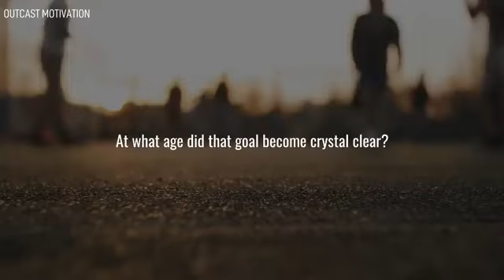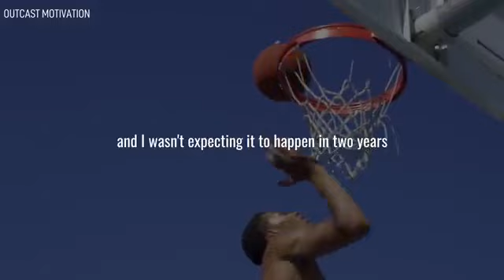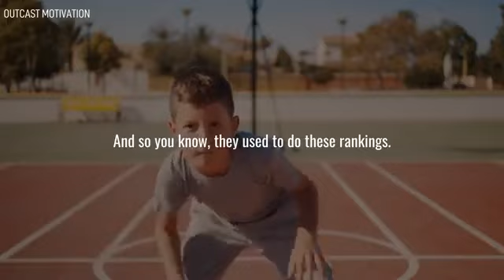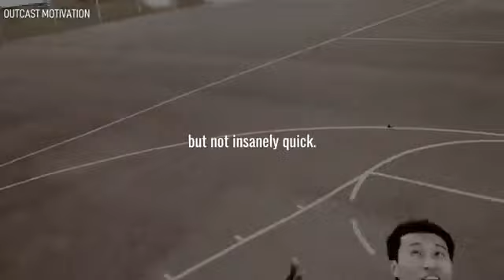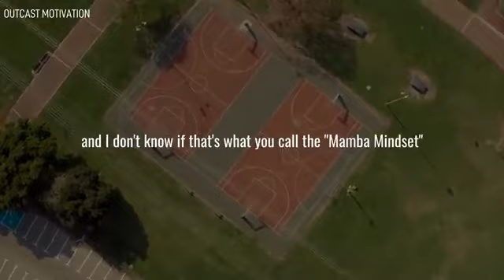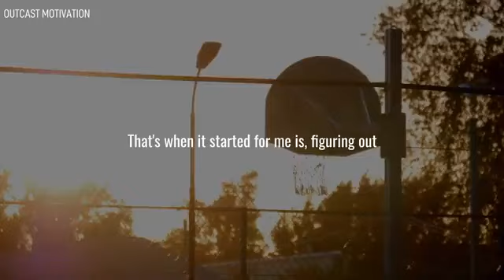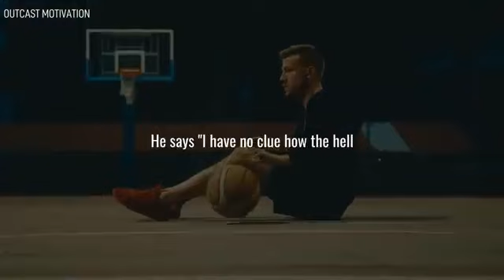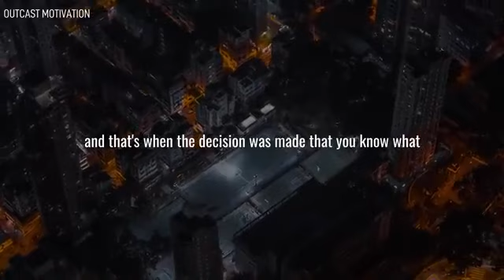Lazer Focus this year!!! Mamba Mentality?💪🏿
On the path of increase 💪🏿! Greatness is within You👈💯